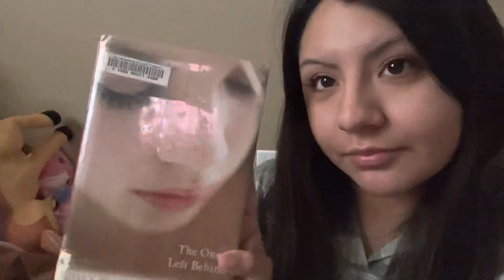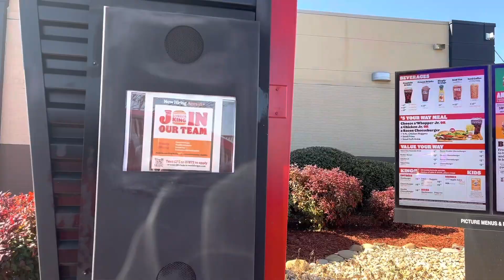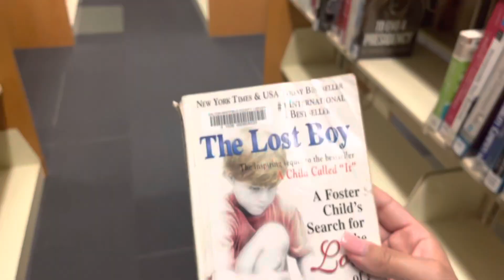Been a while! Fresh air finally & CAR came out of no where! 😣 (Caught on CAMERA) !